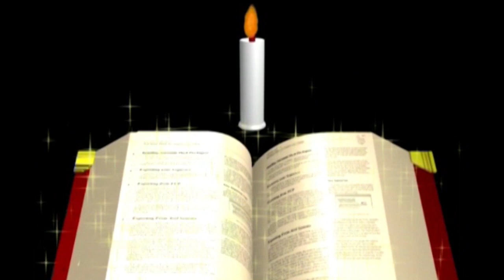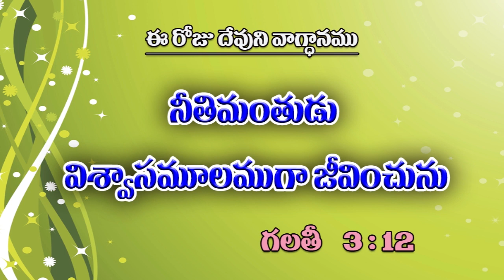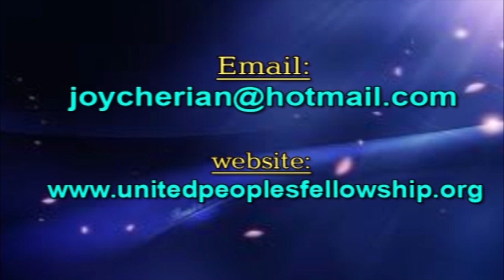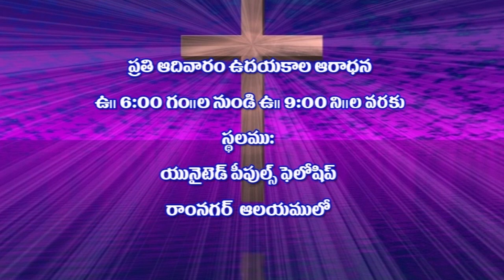Galatians 1 : 13 to 24 (Part 1)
ప్రభువు దాసురాలు - జాయ్ చెరియన్

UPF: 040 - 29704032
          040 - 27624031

G Pay / Phone Pe: 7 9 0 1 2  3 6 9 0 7